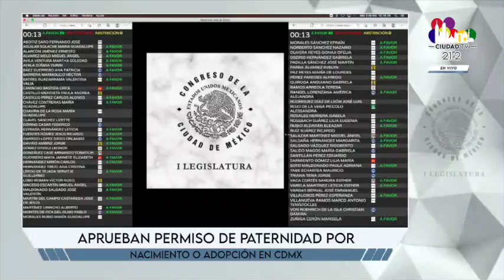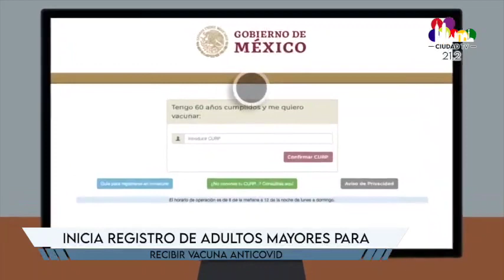Corte Informativo 3 de febrero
Entérate de la información más relevante hasta el momento en México y el mundo.